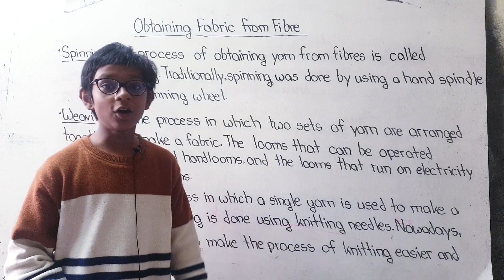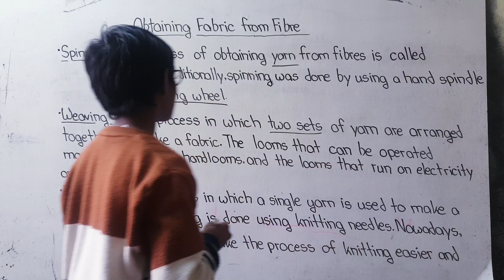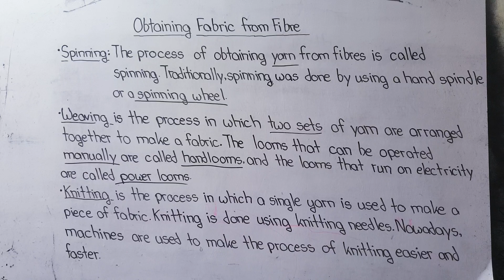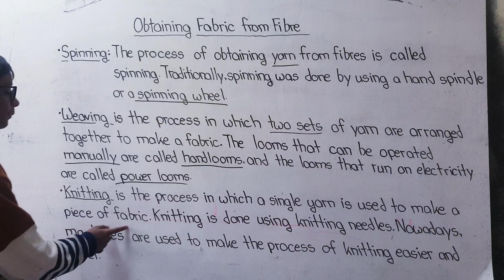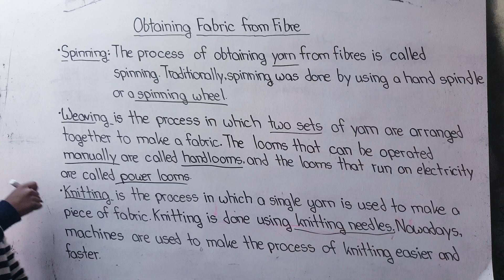Obtaining Fabric from Fibre | Science | Spinning